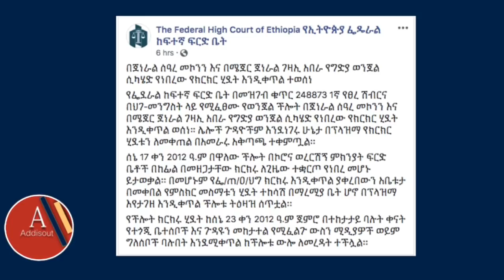Ethiopia: አሳዛኝ መረጃ - ከጀነራል ሰአረ ባለቤት በእንባ የተሞላ ቃለመጠይቅ የተደርገ ቆይታ ዳሰሳ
Ethiopia: አሳዛኝ መረጃ - ከጀነራል ሰአረ ባለቤት በእንባ የተሞላ ቃለመጠይቅ የተደርገ ቆይታ ዳሰሳ |OMN Amharic Interview | General Seare Mekkonen